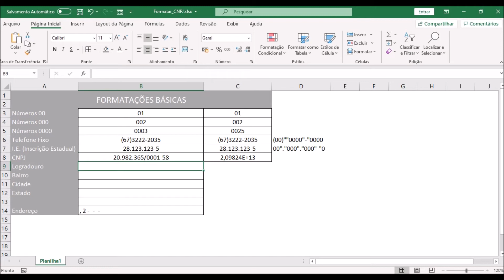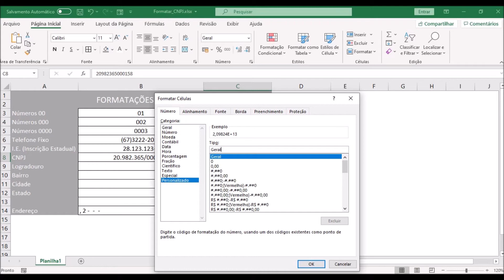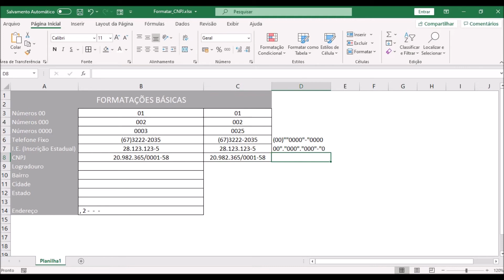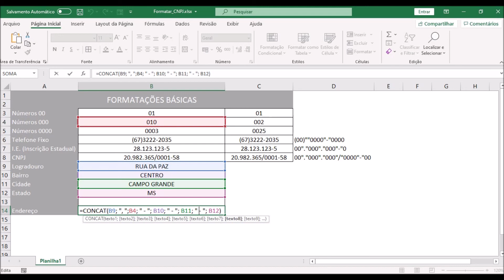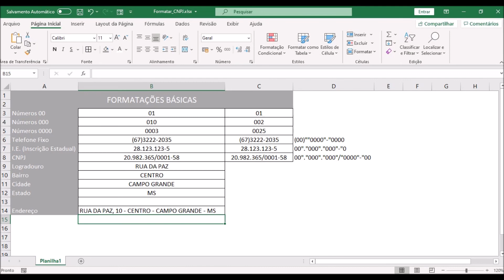Configurar (Formatar) CNPJ - IE - Telefone no Excel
Veja como fazer as configurações (formatações) mais comuns no dia a dia, como CNPJ, I.E...